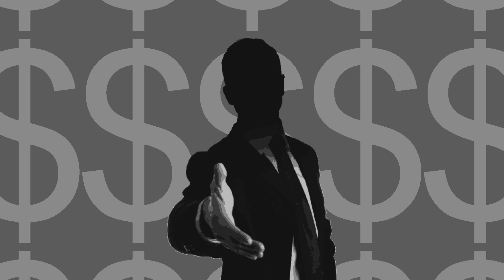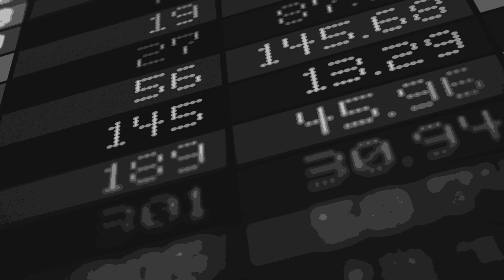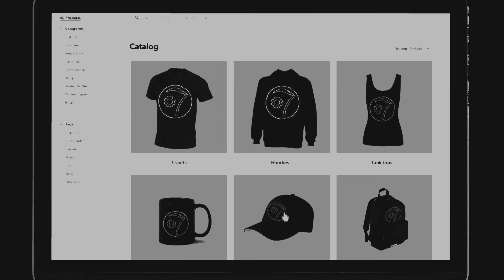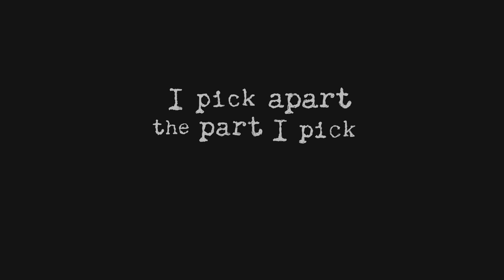The Last Elect (Bxrbarian, C.o.N-Vers & C. Facts) - Pay The Reaper ft. Lomax (Official Video)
Diss Figured Records is proud to present Pay The Reaper by UKHIPHOP​ groups The Last Elect & Write 2 Speak (Ft. C.o.N-Vers & C.Facts) The OFFICIAL VIDEO & single is out now 🎶

Produced/Mixed/Mastered by C.Facts (Write2Speak​ & The Last Elect)
Vocals by C.o.N-Vers (Write 2 Speak & The Last Elect), Bxrbarian (The Last Elect) & Lomax (Them)
Video by Theorist Labs